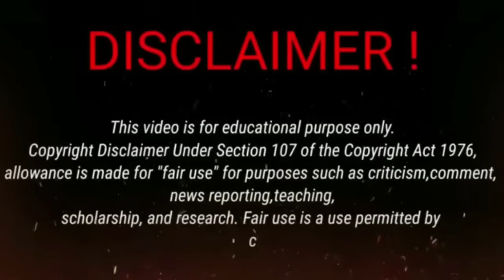KAKE SUNAN NG4MUK H4JAR D*UKUN WALET MERAH BEBASKAN KBK